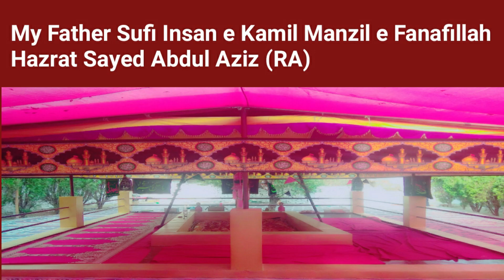||Ya Hussain (AS)||01 Muharram|| Imam Ali Reza (AS)||Gham e Hussain (AS)||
786\92\110

Ya Hussain (AS)
01 Muharram 1441
Imam Ali Reza (AS) Ne Farmaya
Gham e Hussain (AS)
Thanks to Zainab Tv